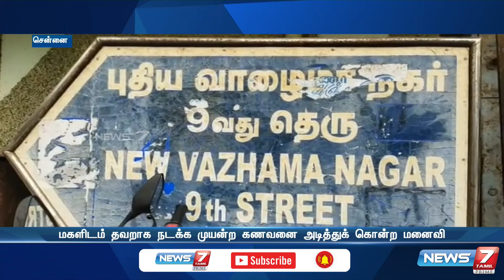மகளிடம் தவறாக நடக்க முயன்ற தந்தை அடித்துக்கொன்ற மனைவி